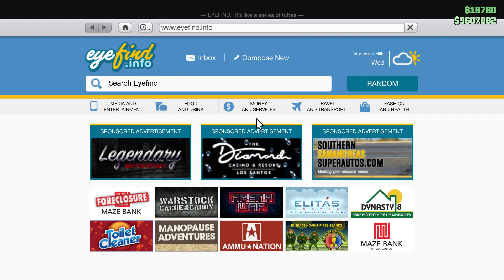Végső leszámolás! | Casino Küldetés Minisorozat 6/6 | Cashing Out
▲  Használd a COMET kódot 3% kedvezményért G2A-n  ▲

♫ Intro zene: Fugees - Ready Or Not (Bougenvilla Rework) ♫